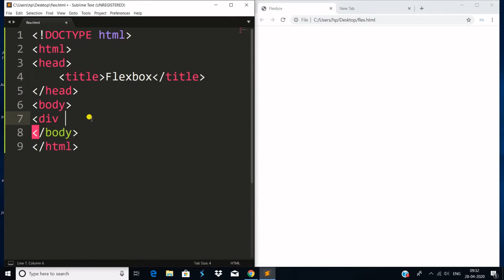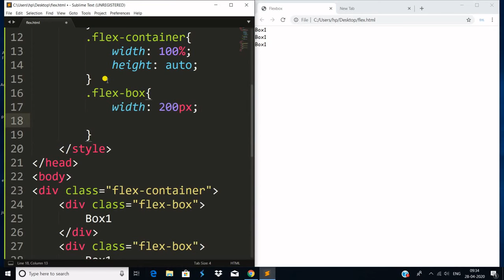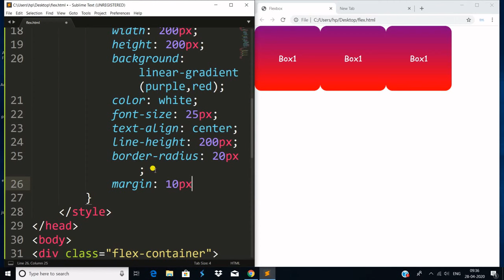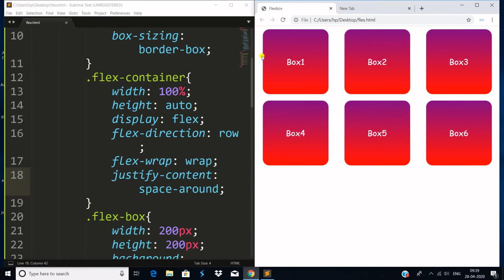Flexbox in CSS | display flex property in CSS | Use flex property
Hello friends, in this video we created boxes and use flexbox to display these boxes differently.

display flex property in css

justify content property in css

align items property in css